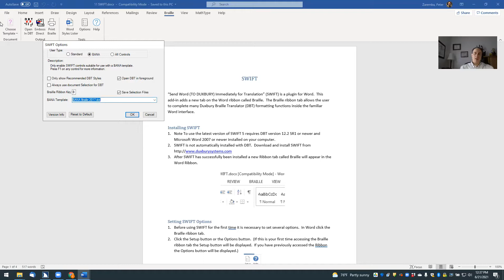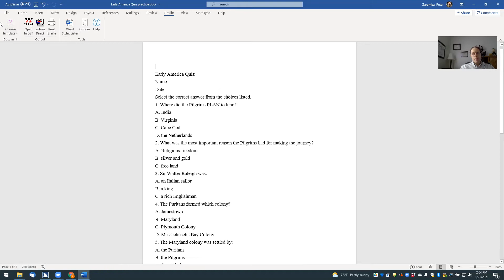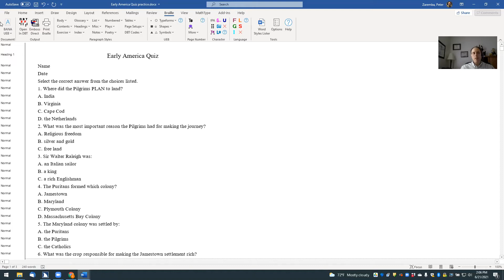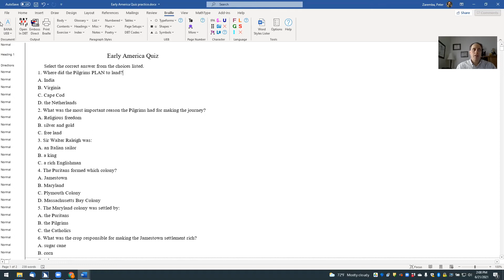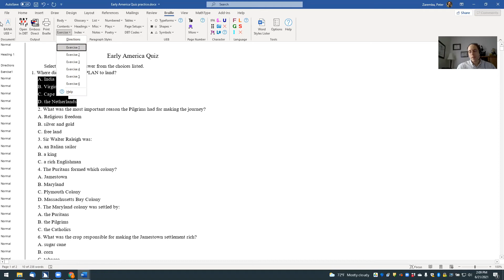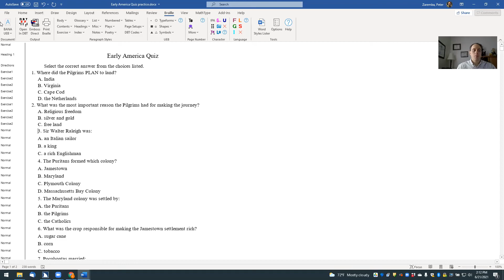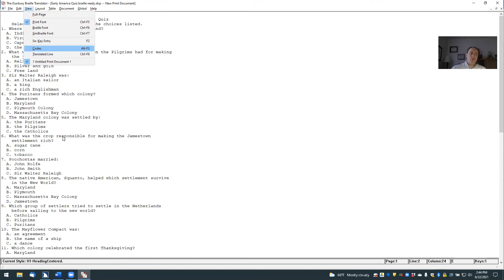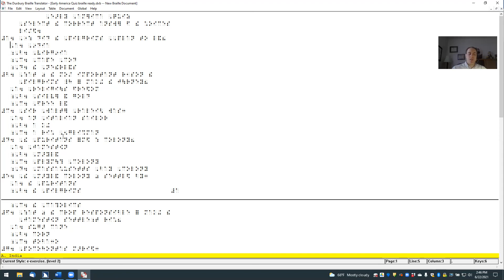Learn to use the Microsoft Word Duxbury SWIFT Add-in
You can save time and Improve the layout of your Braille documents by using this tool to apply Braille formatting styles to your document before importing to Duxbury for Braille Translation.

0:22 Installing SWIFT
1:11 Setting SWIFT Options
02:01 Creating a Word Document Using BANA Template
09:53 Translating to Braille and Embossing

• Download the Duxbury Braille Translator(DBT) and the Microsoft Word SWIFT Add-in